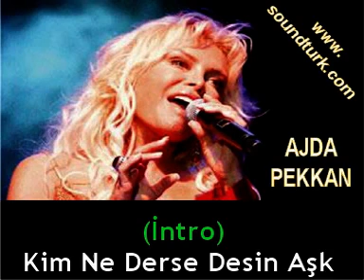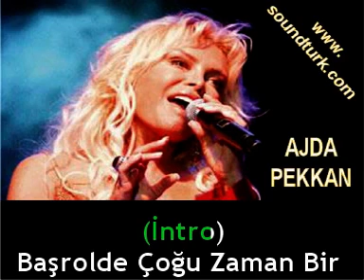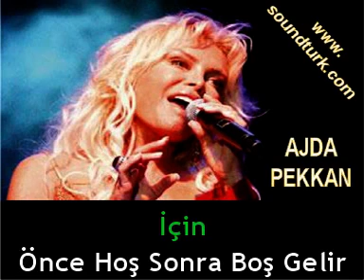Ajda 1977 Karaoke Kim Ne Derse Desin Aşk İçin